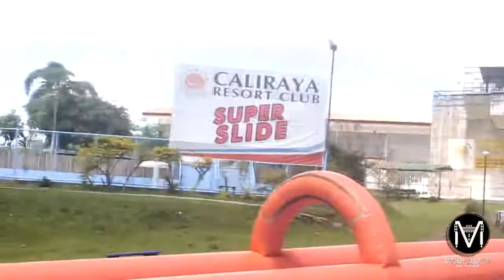"Barong Lumbang" Lumban, Laguna Advertisement Entry for ADnilag 2018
This video was originally taken by me with my friends for the Ads Competition in Anilag Festival 2018 in Sta. Cruz, Laguna.

I would like to say thanks to my friends and also to our Councilor of our small town with a big heart to every youth to heard and to speak in Lumban, Laguna. Mr. Reynan Samonte Luna and Con. Abet Rana. And also to my cast Third, who's wearing the Barong Tagalog of Lumban, our no.1 best product in Laguna, that's why Lumban, Laguna was called as The Embroidery Capital of The Philippines.